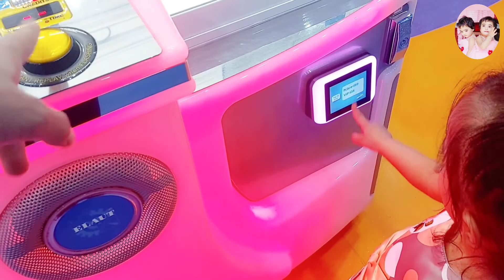Twini girls masti in Sharat City Mall || AMB Mall || Twini Vlog